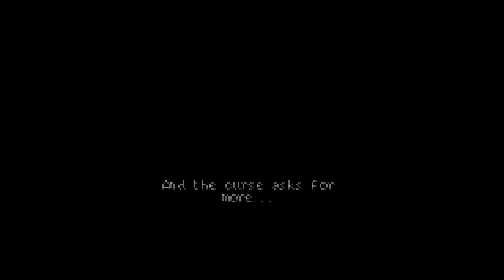Ludum Dare 39 - Armless Kairo (COMPO #2 Overall, Audio, #3 Fun, Graphics, Mood)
by Thomas Olsson.